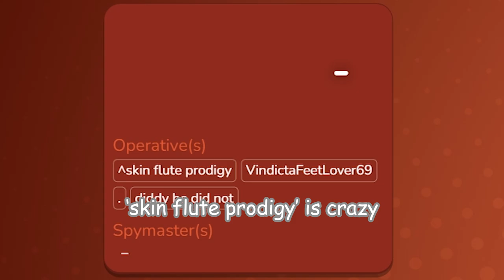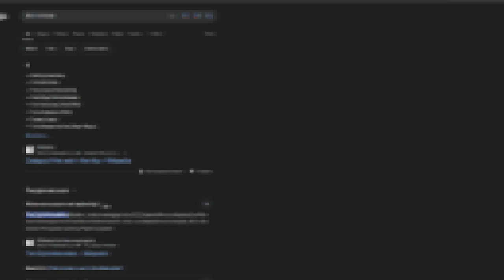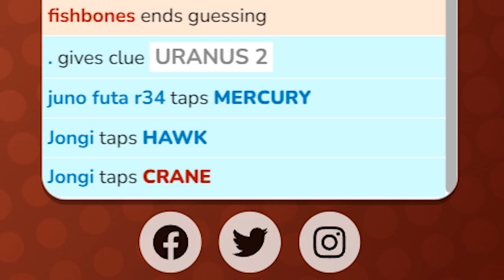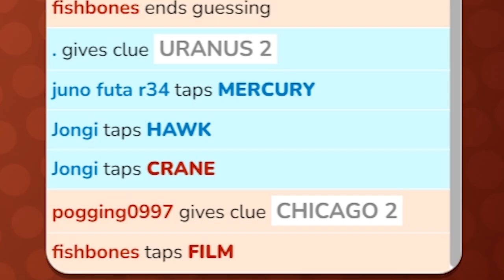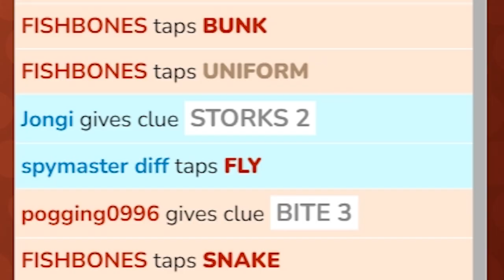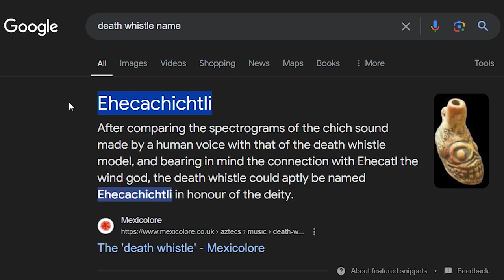horrifying codenames clues in a compilation of 11 minutes and 6 seconds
now This is cursed (for my digital footprint)